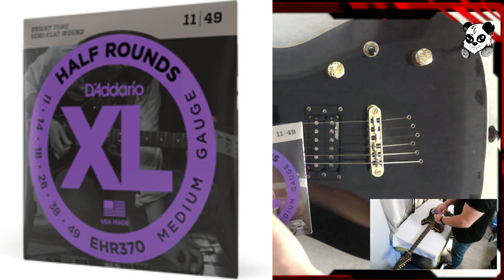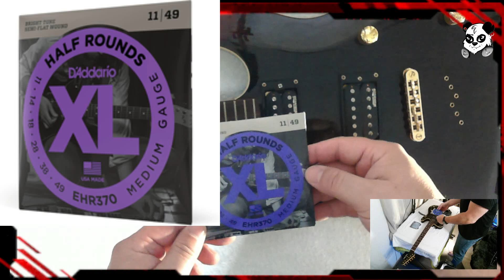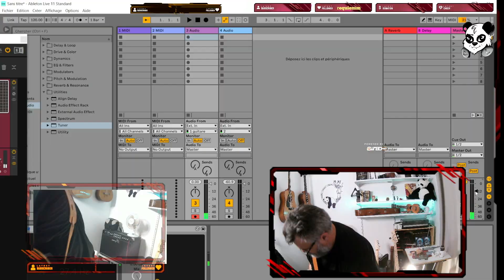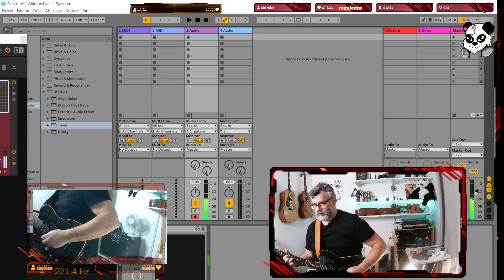Comment changer ses cordes de guitare facilement, et le minimum d'entretien à faire, petite lutherie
BIENVENUE: Aurais tu, stp, l'extrême amabilité de t'abonner, de liker, de partager et d'activer la cloche si cela te fais plaisirs ... un grand MERCI de me soutenir par ces actions qui, je le pense, sont à la portée de toutes les bourses !!!

dans cette vidéo je vous montre Comment changer ses cordes et entretenir sa guitare, ici sur une Harley Benton TE-40 TBK avec des cordes D'Addario semi plat ... j'ai fait le test avec Ableton et Guitar Rig 6 de Native instrument

Comment changer ses cordes de guitare électrique, et le minimum d'entretien à faire (Harley Benton) petite lutherie

 je suis créateur de contenus orienté vers le monde de la musique, mais pas que ...
Je propose divers types de vidéo orienté vers la musique et toutes ses facettes: musique à l'image, musique pour vidéos, jingle , composition, interview artiste...
time line:
00:00 intro
01:30 retirer les cordes
04:31 entretien guitare
06:42 mettre les cordes neuves
10:30 accordage
12:00 test avec guitar rig 6

MATERIEL:
ordinateur:
ryzen 5, 32g ram ssd 128 stockage 2T

carte son:
behringer U-phoria 404
Micro:
mousse de filtrante
Shure Realistic highball
Apex 435B
écrans: 2 asus VW266H
logiciels:
ableton suite
flstudio
cakewalk
vidéos:
filmora

controleurs/claviers:
push2
mashine MK3
Komplete Kontrole A49
Arturia minilab mk2 inverted

VST:
guitar rig 6

ECOUTE:
casque: bayer dynamiqueDT770 pro ohm
enceintes: Berhinger Studio 50USB

               Yamaha g235 (classique 1973)
Basse: